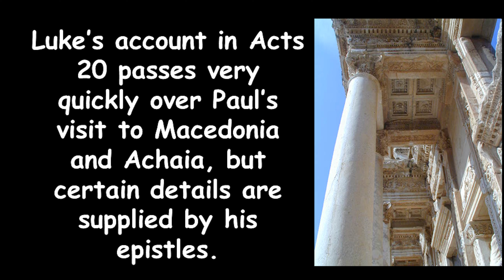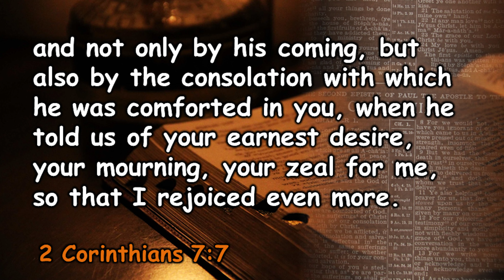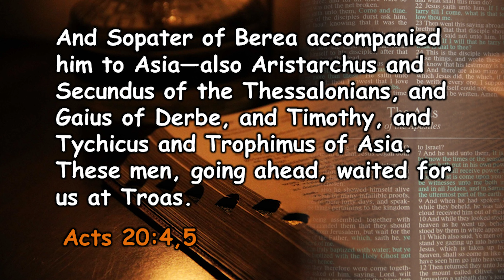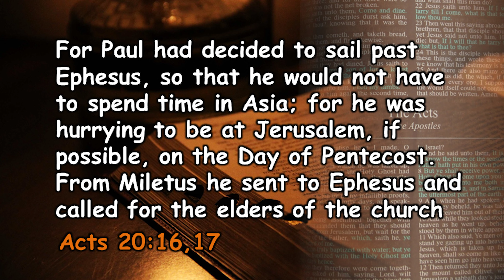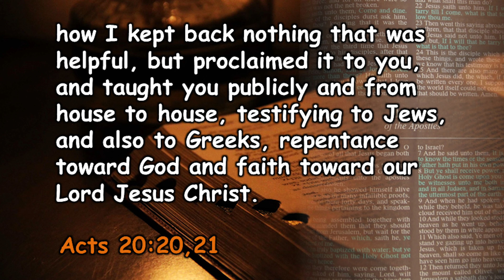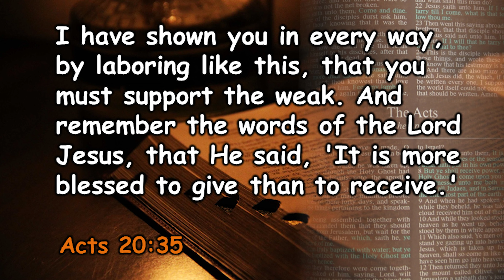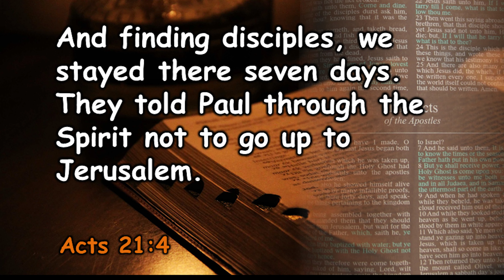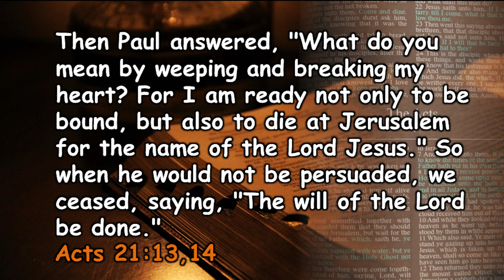Dr. Francois du Plessis - Macedonia & To Corinth Again - Life Sketches Of Paul The Apostle - Part 17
Alternative channels home pages:
BitChute: